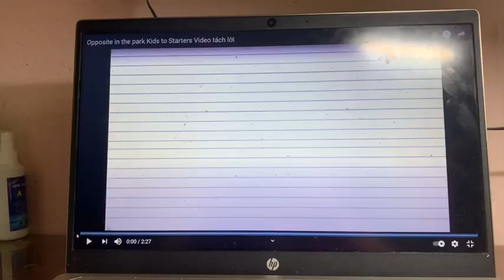An Phúc Cam Starters03